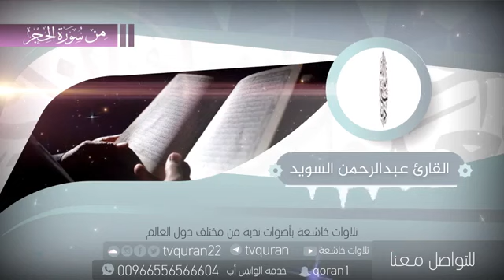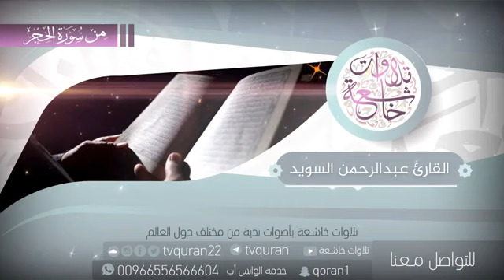Тиловати бисёр зебо, қори АбдурРаҳмон Сувайд